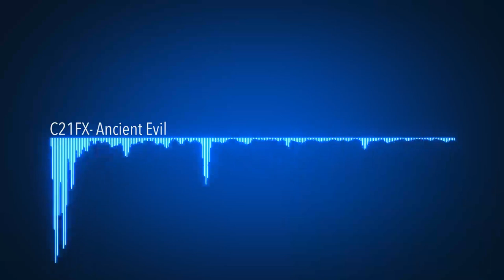C21FX Ancient Evil (epic soundtrack)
Enjoy  the most epic soundtrack!

Soft used: Adobe after effects with spectrum plugin